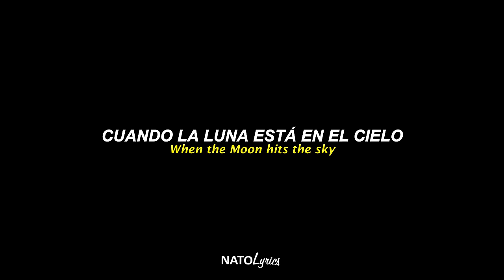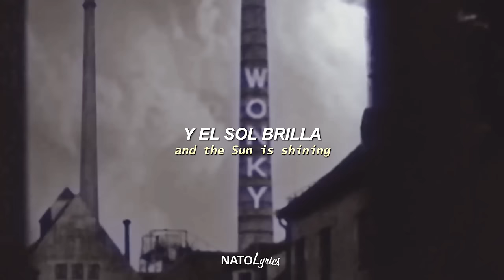La CANCIÓN que dice "Oompa loompa, doompa-de-doo I got a bad feeling 'bout you" 🍫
si te interesa el contenido de este canal ya sabes dejar tu buena suscripción 👌 o un like que se aprecia bastante 👍 ¡nos vemos! 💕

▶ 𝓛𝓮𝓽𝓻𝓪:

Then we dance till we drop
Drop
Drop

They say!

Everything’s perfect here
And the sun is shining
Hey! Hey!
Everything’s perfect here
There’s nobody crying

Oompa Loompa
Doompety doo
I got a bad feeling bout you
Oompa Loompa
I don’t know, dude

Bad feeling
Bad feeling

Bad feeling
Bad feeling

Animals!
Animals!
All misunderstandable
Carnivores and cannibals!
I want it on demand-able
Mandible, jaw split
Hit me with the gossip
Gossip
Are you fucking serious?

They say!

Everything’s perfect here
Hey! Hey!
Everything’s perfect here
There’s nobody crying

Oompa Loompa
Doompety doo

Bad feeling
Bad feeling

Bad feeling
Bad feeling

Nana na na
Nana nana na
Nana na na
Nana nana na

Everything’s perfect here
Everything’s perfect here
There’s nobody crying!

Oompa Loompa
Doompety doo

Bad feeling
Bad feeling

Bad feeling
Bad feeling

It’s true